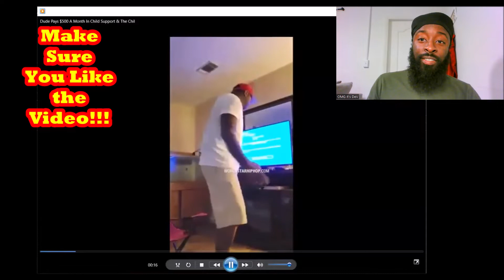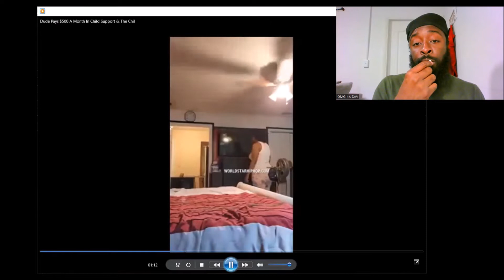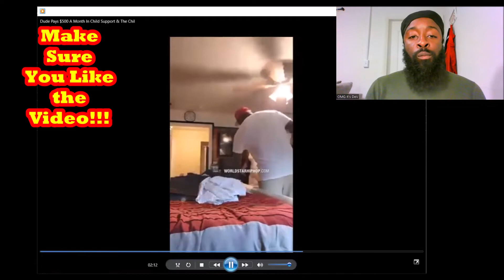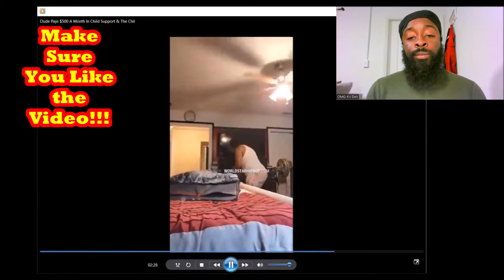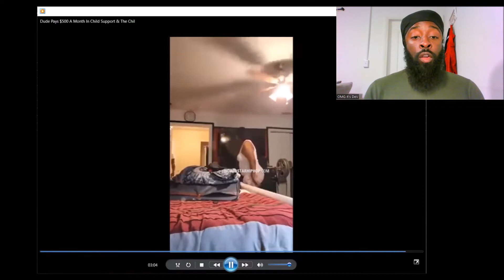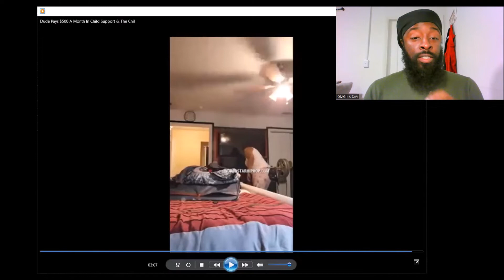Man Pays $500 in Child Support and His Baby Momma Asked Him to Buy Shoes for His Kid...?